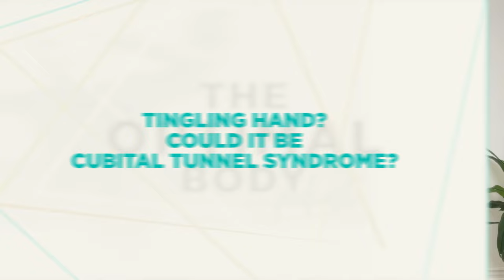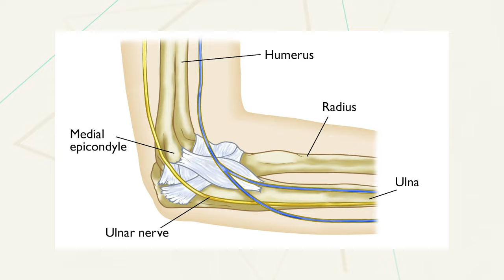Tingling Hand Could it be Cubital Tunnel Syndrome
Do you have pain in your foot & ankle?
So you've been feeling some tingling in your hands? Tune in to learn what may be causing that & what you can do to help & prevent this!

0:00 - Welcome!
1:10 - What is Cubital Tunnel Syndrome?
1:46 - What causes Cubital Tunnel Syndrome?
4:26 - How to know if you have Cubital Tunnel Syndrome?
5:24 - What to do for Cubital Tunnel Syndrome?
7:30 - Exercises for Cubital Tunnel Syndrome
9:39 - See ya next time!

PHYSICAL THERAPY FROM HOME! Trust me, you'll want in on this. I curated 14 and 30 day plans based on different body parts/pain points!

Here's where you can get our Optimal Body Bands & Therapy Equipment. This kit has the all the essential equipment you'll need

Let’s Connect...